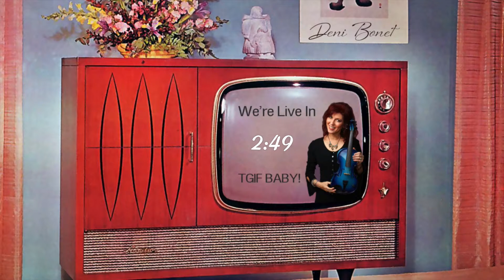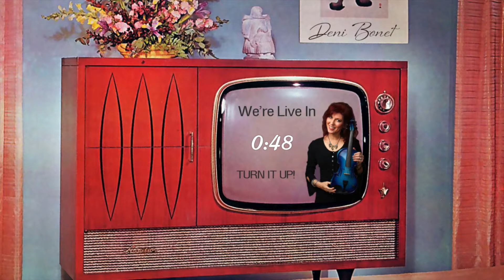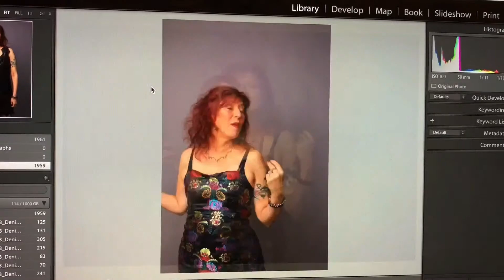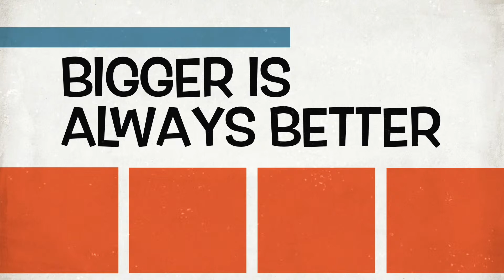Deni Bonet's Happy Hour Live #20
"HAPPY HOUR LIVE 20" broadcast LIVE on Friday, January 8 at 7 PM EST. It's always a fun party, with listeners from around the world, including Brazil, Canada, Australia, Uruguay, Japan, N. Ireland, the Netherlands, Tanzania, Colombia, Spain, and all over the USA. I play my violin and sing upbeat tunes, and we welcome the weekend together!

List of songs in this broadcast:

0:00 Pre-Show Hang
4:56 Welcome to HAPPY HOUR
8:13 Violin Girl
14:18 She's Your Yoko
22:48 I Scream Your Name
27:14 Intro to "All Around The World (Music Is Love)" with video footage of Stone Town Rockerz in Zanzibar
31:01 All Around The World (Music Is Love) - World Premier!
35:10 Palisades
44:00 The Glory Of Love
51:52 Don't Turn Away From Love
58:18 Frankenstein

Tips if you are so inclined are appreciated, but If you can't that's totally cool. Everyone's welcome at my party!

"Deni Bonet is a singer/songwriter & virtuoso violinist playing quirky, melodic and fun folk-rock ."

It's no secret that Deni Bonet can rock a violin like nobody's business. Or that she writes memorable songs that make you want to listen again and again. For years, Deni has been honing her craft as a violinist, singer, songwriter and performer. Her style ranges from pop to roots-rock to new folk. Although classically trained, Deni quit the classical world because she hated having to wear black and sit still! She has a stellar resume, having performed and recorded with Cyndi Lauper, R.E.M., Sarah McLachlan and many others. Her previous appearances include two sold-out concerts at Carnegie Hall, NPR’s Mountain Stage, The Great Wall of China, and the United Nations. For the past several years, Deni has been touring in the US and Europe headlining festivals, performing arts centers, clubs, colleges, and concert halls soloing with symphonies. Her music has been featured on HBO, NBC, American Airlines, and several films. She was recently honored to be awarded a grant through the Arts Envoy Program of the US Government to spend a month on a residency in Africa teaching violin, songwriting, and rock ’n roll at a music college in Zanzibar. Deni Bonet has released several CDs of her own original music, including last year’s critically-acclaimed "Bright Shiny Objects” on Zip Records/Sony-RED.